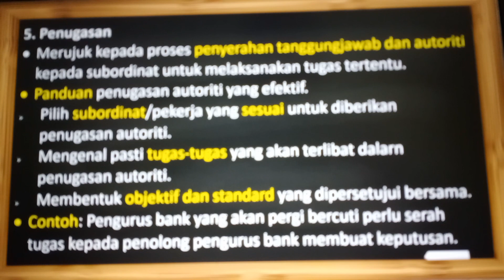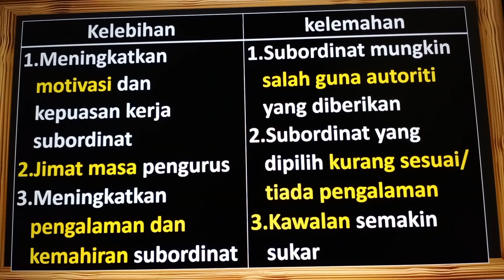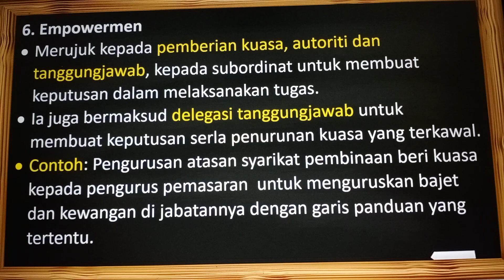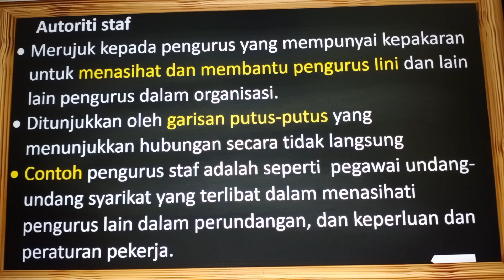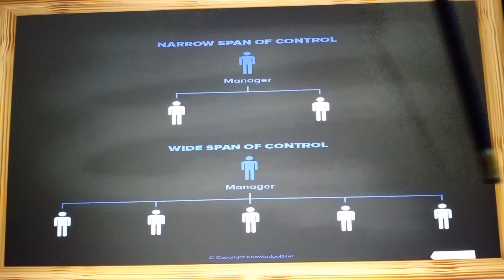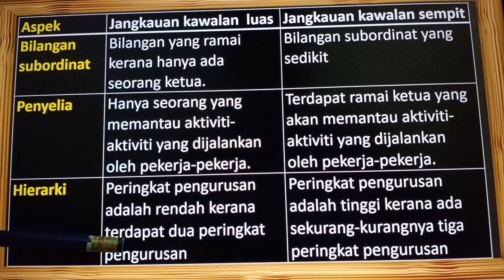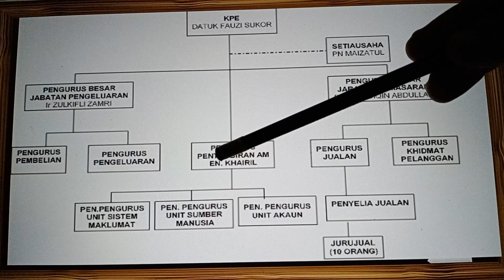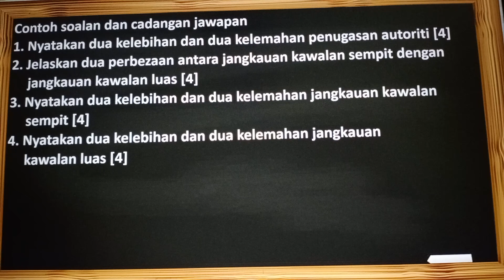Siri UlangkajiPpengajian perniagaan STPM Penggal 2 -Pengurusan (Pengorganisasian) bahagian 5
Siri UlangkajiPpengajian perniagaan STPM Penggal 2 -Pengurusan (Pengorganisasian)  bahagian 5 oleh cikgu Karthik. Dalam bahagian ini cikgu membincangkan  konsep-konsep pengorganisasian termasuklah autoriti, tanggungjawab, akauntabiliti, pemusatan dan pemencaran autoriti, penugasan, empowermen, autoriti lini dan staf, jangkauan kawalan, dan rantaian arahan. Video ini merupakan bahagian kedua dalam konsep pengorganisasian di mana cikgu bincang penugasan, empowermen, autoriti lini dan staf, jangkauan kawalan, dan rantaian arahan Dibincangkan juga kelebihan dan kelemahan penugasan, kelebihan dan kelemahan jangkauan kawalan luas dan sempit. Diakhir bab cikgu ada sertakan soalan esei pendek, strategi menjawab dan cadangan jawapan. Selamat mengulangkaji.